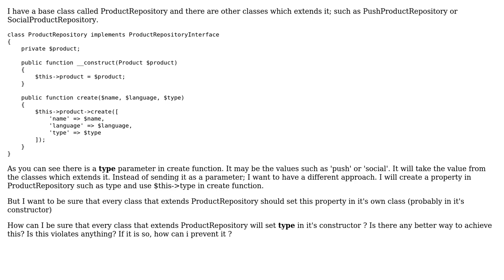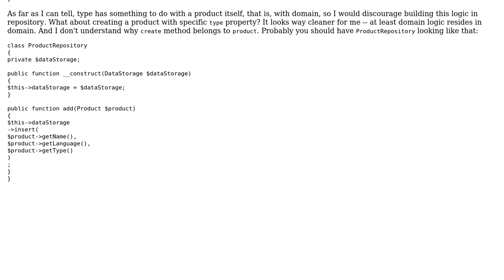How can I be sure that subclass set a (mandatory) property in it's constructor?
Software Engineering: How can I be sure that subclass set a (mandatory) property in it's constructor?

With thanks & praise to God, and with thanks to the many people who have made this project possible! | Content (except music & images) licensed under CC BY-SA | Music | Images & others | With thanks to user Vadim Samokhin user Ersoy and the Stack Exchange Network Trademarks are property of their respective owners. You are responsible for your own actions.